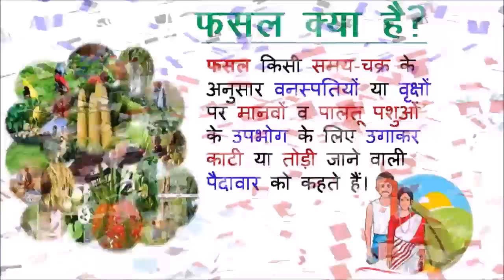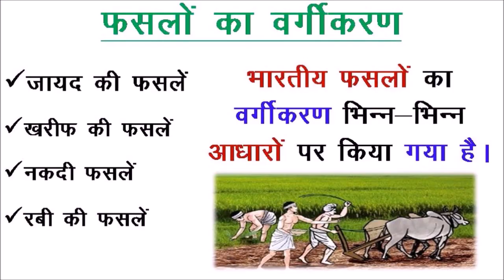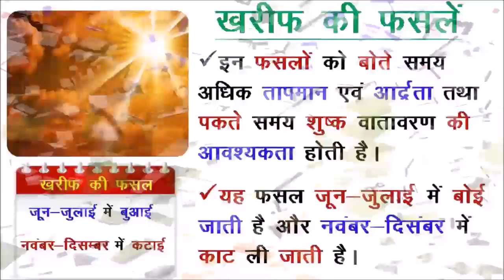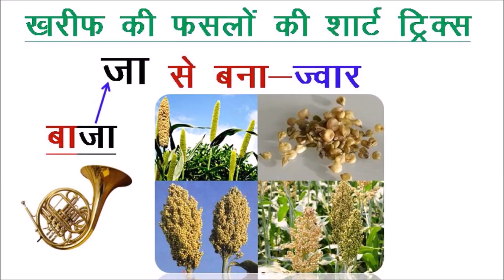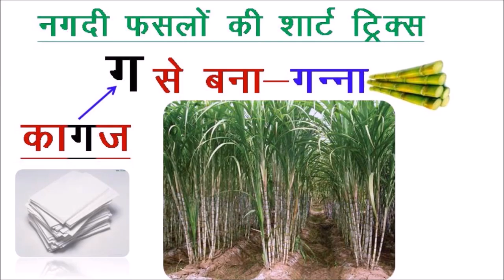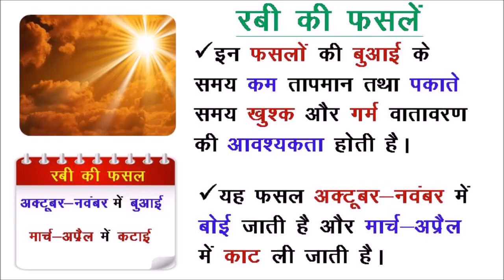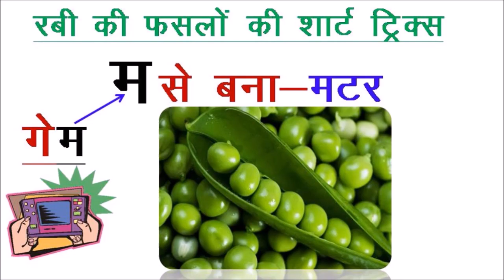फसलों के नाम की शार्ट ट्रिक | Faslo ke Naam l Gk Tricks in Hindi | SSC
डिजिटल नोट्स दुनिया हिंदी में आपका स्वागत है | इस वीडियो में आप फसलों के नामों (रबी, खरीफ, जायद और नगदी फसलें) की Short Tricks का अध्ययन करके ,  फसलों के नामों (रबी, खरीफ, जायद और नगदी फसलें) की Short Tricks के बारे में जान सकेंगे | उनसे संबंधित सभी प्रश्नों को आसानी से हल कर सकेंगे | आप हमारे चैनल पर अधिक वीडियो देखने के लिए हमारे चैनल को सब्सक्राइब करें |हमारे चैनल का लिंक नीचे दिया गया है|

Exams:-
UPSC/ SSC/ RAILWAY/ RAS / CDS/ NDA/ CSAT/ REET/ IInd Grade Teacher……All Competitive Exams